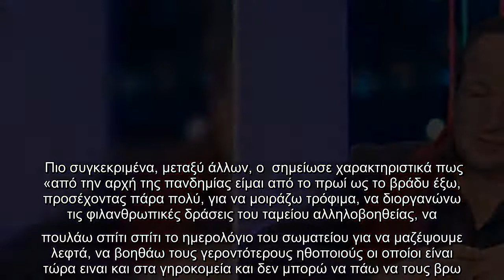O Σπύρος Μπιμπίλας «ράγισε» στον αέρα – «Βρήκα ηθοποιό ημιθανή στο σπίτι της»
Στο πλατό του Tik Talk βρέθηκε ο , το βράδυ της Πέμπτης, προκειμένου να συνομιλήσει με τον Αντώνη Σρόιτερ για όλα όσα απασχολούν τον κλάδο των ηθοποιών κυρίως το τελευταίο διάστημα. Ο γνωστός ηθοποιός και πρόεδρος του ΣΕΗ, μάλιστα, «λύγισε» όταν μίλησε για την βοήθεια που πρόσφερε σε μια αγαπημένη του φίλη.  Πιο συγκεκριμένα, μεταξύ άλλων, ο  σημείωσε χαρακτηριστικά πως «από την αρχή της πανδημίας είμαι από το πρωί ως το βράδυ έξω, προσέχοντας πάρα πολύ, για να μοιράζω τρόφιμα, να διοργανώνω τις φιλανθρωπικές δράσεις του ταμείου αλληλοβοηθείας, να πουλάω σπίτι σπίτι το ημερολόγιο του σωματείου για να μαζέψουμε λεφτά, να βοηθάω τους γεροντότερους ηθοποιούς οι οποίοι είναι τώρα ειναι και στα γηροκομεία και δεν μπορώ να πάω να τους βρω. Να σκεφτείτε ότι βρήκα ηθοποιό ημιθανή στο σπίτι της και κατάφερα να την πάμε σε γηροκομείο γιατί θα είχε πεθάνει».  «Ήταν μόνη της μέσα στο σπίτι και επειδή ανησύχησα, γιατί πέντε μέρες δεν απαντούσε, την πρόλαβα» πρόσθεσε με τρεμάμενη φωνή ο γνωστός ηθο ...